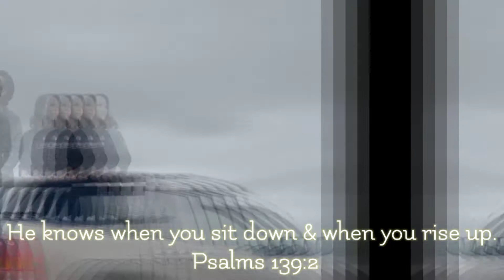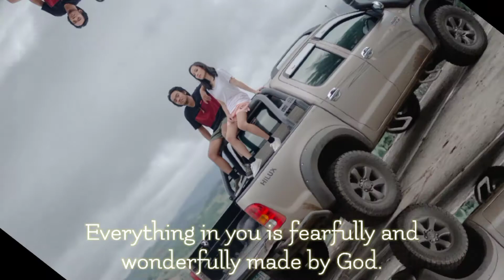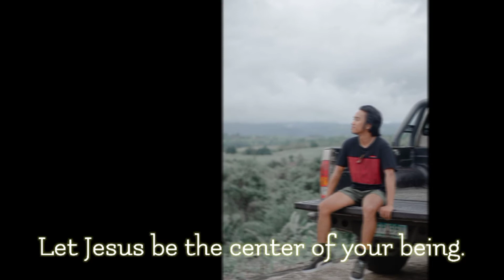Birthday greetings for my twin younger siblings. 🎂🎉😘❤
Grow in grace my dearest brother and sister. Know that we love you, above all Jesus loves you. May Jesus be you're all. God Bless and Happy Birthday!❤😘🎂🎉